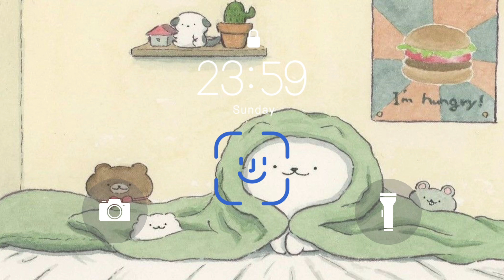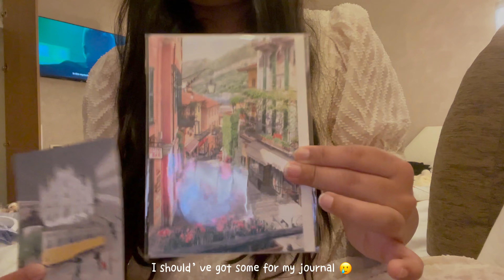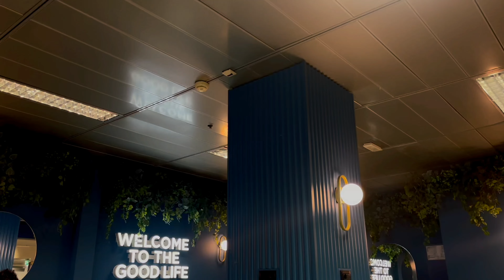vlog 🧺✨ settling back home, milan haul, back to 9-5, sushi picnics, healing soup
Back home woohoo! I'm so excited to be away from the rain, should've just stayed in Manchester, it's actually nice weather for once 😂 Trying to get back in to routines and work urghhh. I seem to have have forgotten how to navigate normal life lols

music  ✧.*